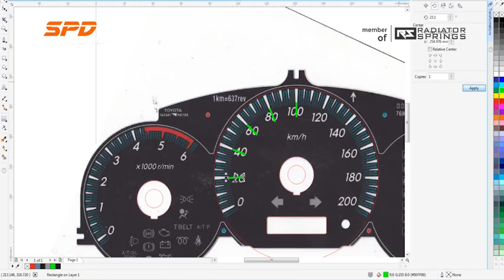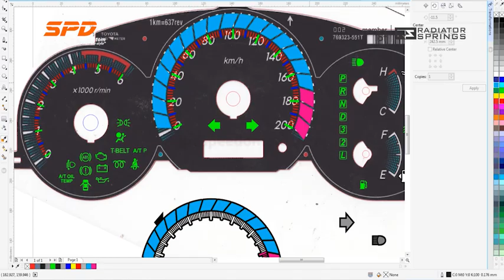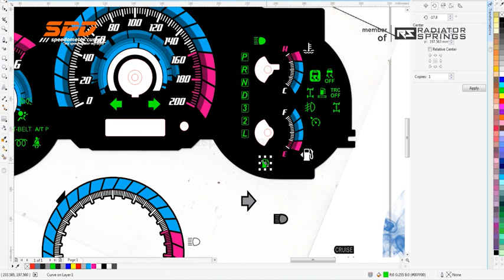Proses Desain Panel Speedometer Custom Fortuner Diesel Matic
Alamat Workshop :
SPD Speedometer - Gedung LPPM UNY Lantai 1 Karangmalang, Depok, Sleman, Yogyakarta 55281